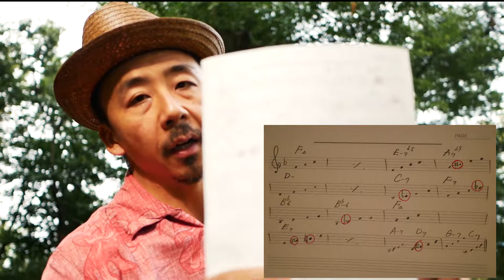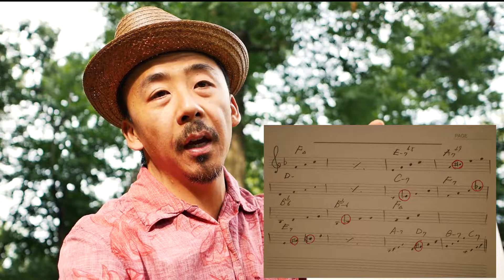Sweet notes/Butter notes on "I'll close my eyes" ジャズトランペット ワンポイントレッスン 其の五十四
Miles Davis が Herbie Hancock に"Don't play the butter notes" と言ったのは有名ですが、初めはButter notes を意識したほうが理解が深まると思います。